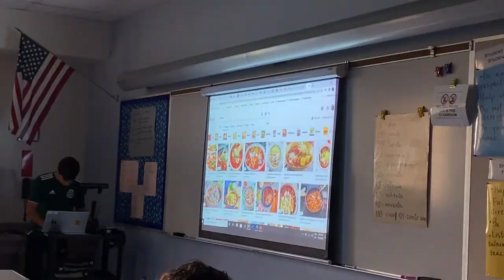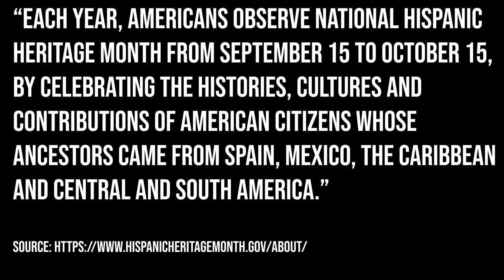Hispanic Heritage Month 2022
"Each year, Americans observe National Hispanic Heritage Month from September 15 to October 15, by celebrating the histories, cultures and contributions of American citizens whose ancestors came from Spain, Mexico, the Caribbean and Central and South America."